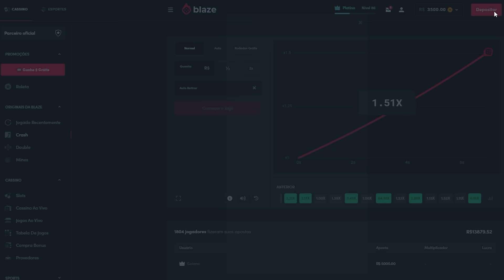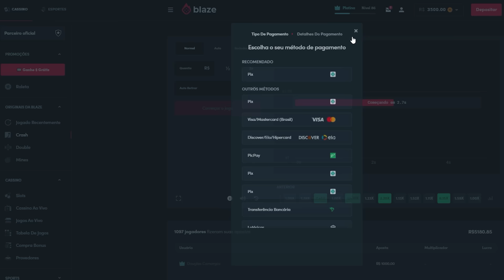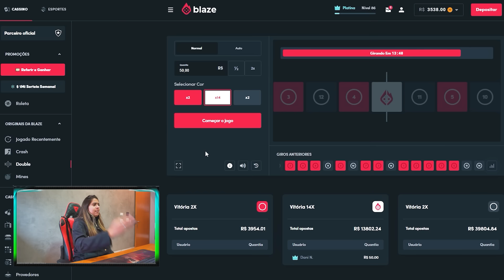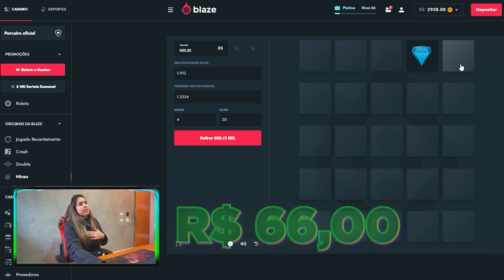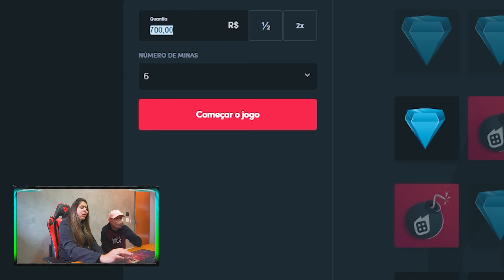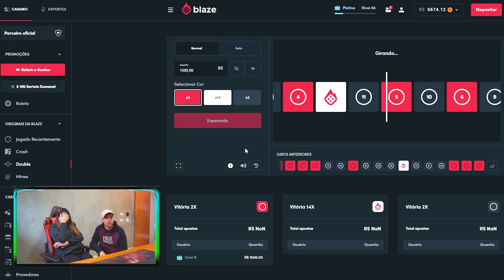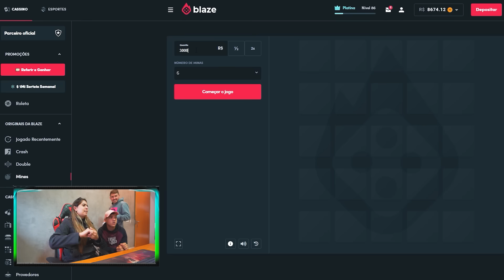COMPREI 1500 REAIS EM FIGURINHAS DA COPA DO MUNDO